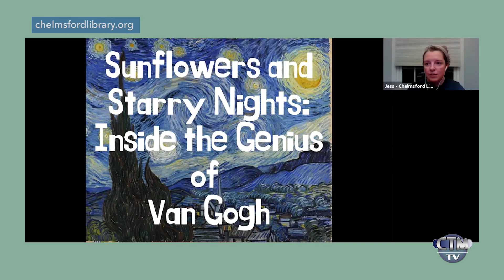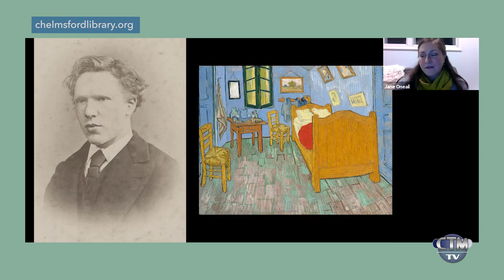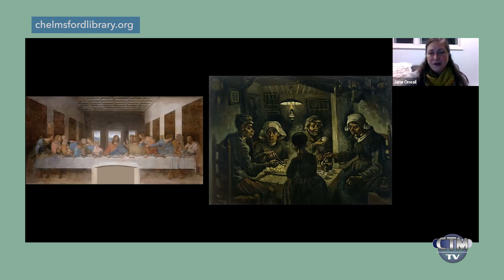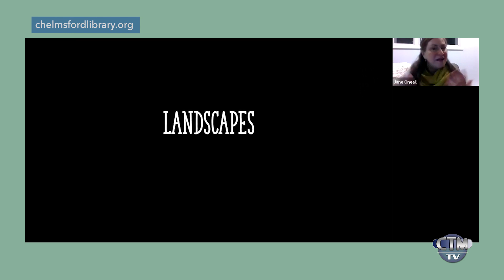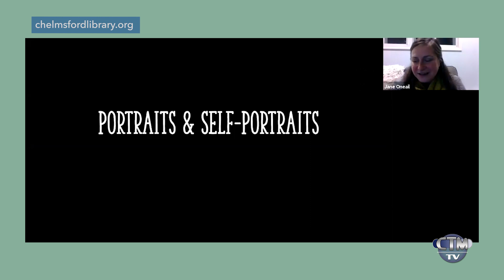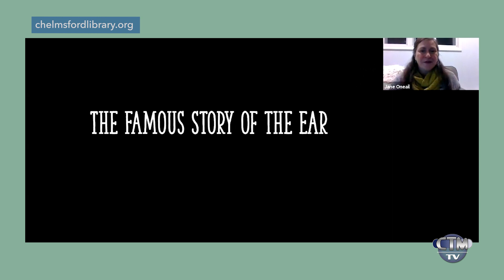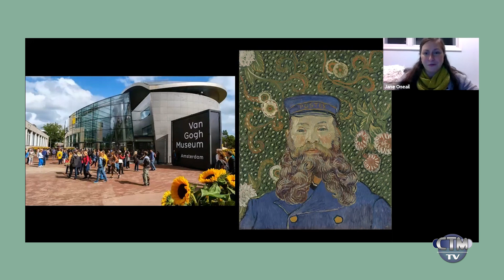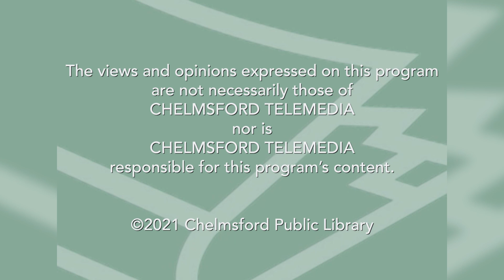Library Hour: Vincent Van Gogh – Sunflowers and Starry Nights